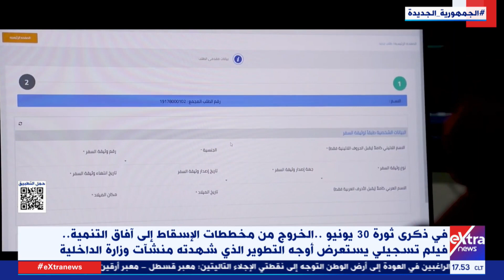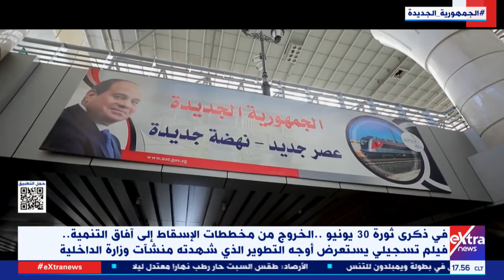في ذكرى ثورة 30 يونيو.. فيلم تسجيلي يستعرض أوجه التطوير الذي شهدته منشآت وزارة الداخلية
في ذكرى ثورة 30 يونيو.. الخروج من مخططات الإسقاط إلى آفاق التنمية.. فيلم تسجيلي يستعرض أوجه التطوير الذي شهدته منشآت وزارة الداخلية